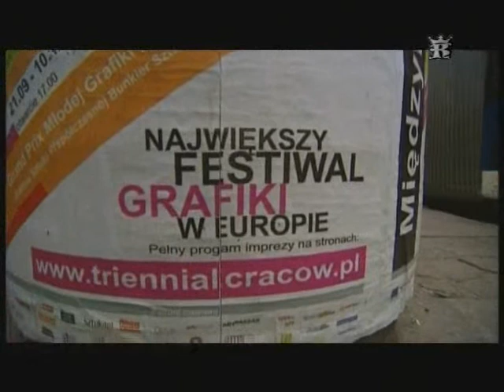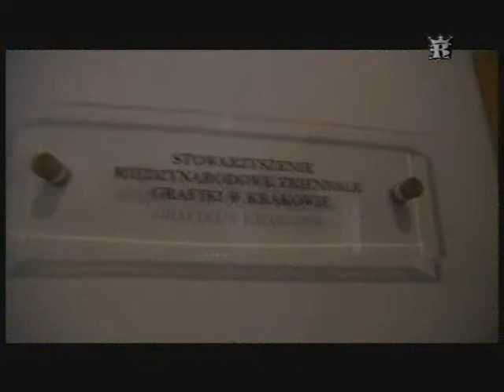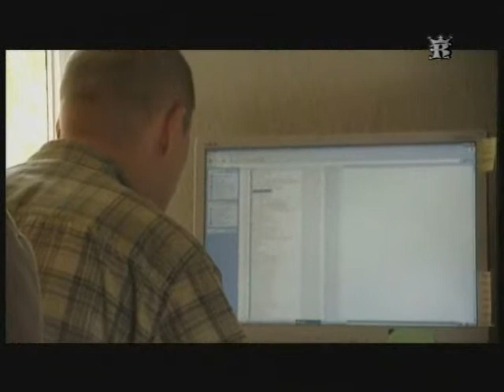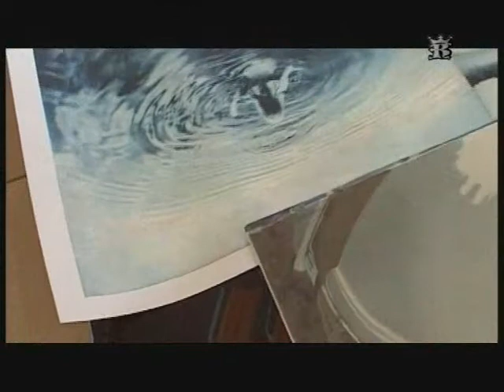Teraz czas grafiki cz.1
Film zrealizowany przez SMTG oraz TVP3 Kraków o Międzynarodowym Triennale Grafiki - Kraków 2009.